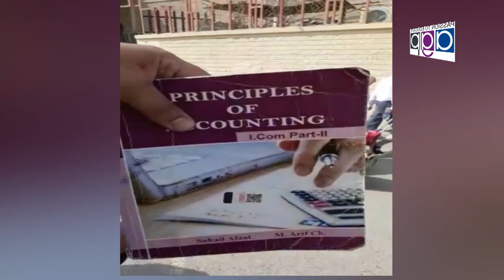Dr Khawar Shah MPA PTI Talking with Saleem Butt Nizam Tv